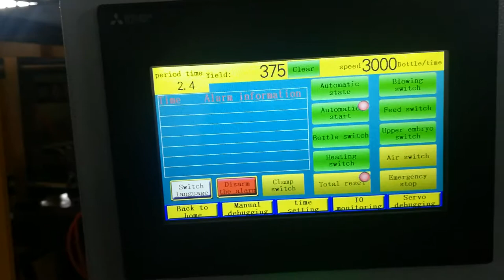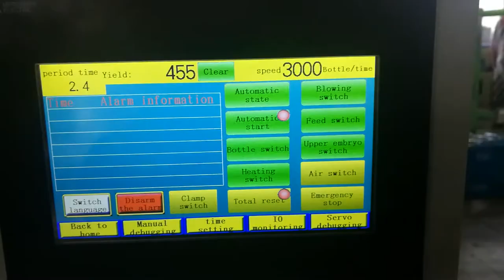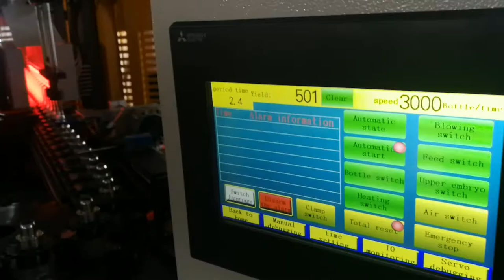21 3000BPH YW-L2S PET Blow Moulding Machine for 12.7g PCO1881 330ml Bottle